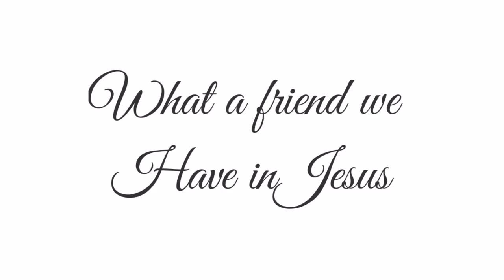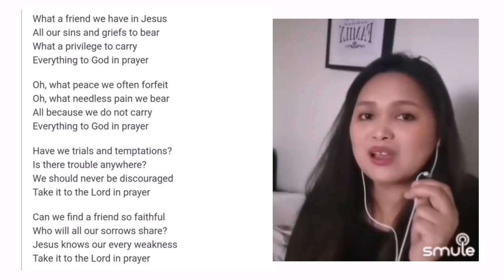WHAT A FRIEND WE HAVE IN JESUS | JACKIE PAJO COVER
Praise the Lord for His goodness and love.

I am selling my own Merch On Demand. I costumized Tshirts, Hoodies, and many more.

Join our Official Facebook Group now 💓

MUSIC, VLOG, DIY, GAME etc...